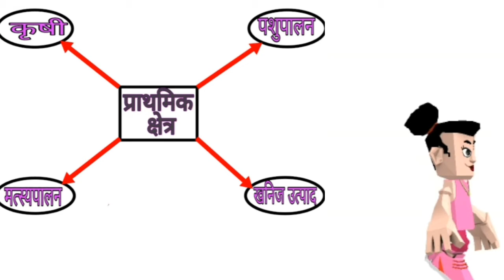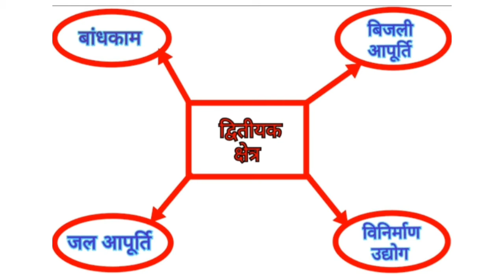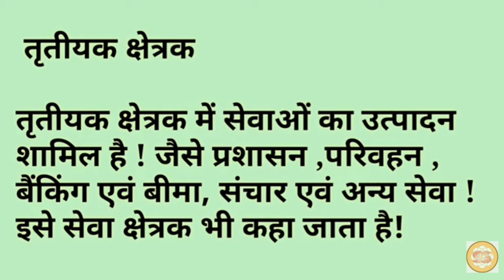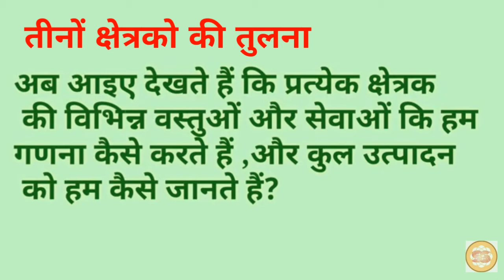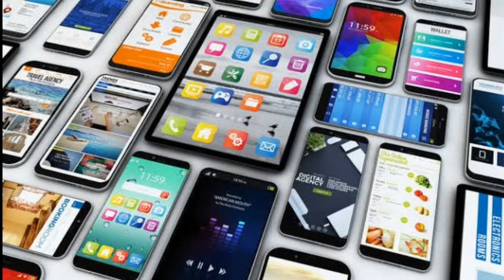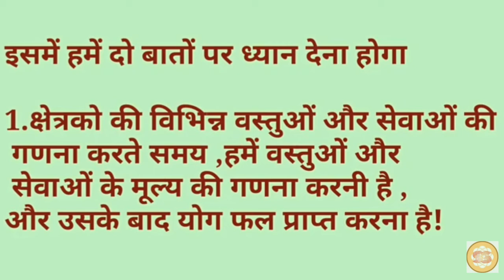भारतीय अर्थव्यवस्था के क्षेत्रक|Part 1| संपूर्ण विश्लेषण नोट्स के साथ|sector of economy with notes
sectors of economy explain with notes with animated teacher so that students find it attractive and Learnn quickly